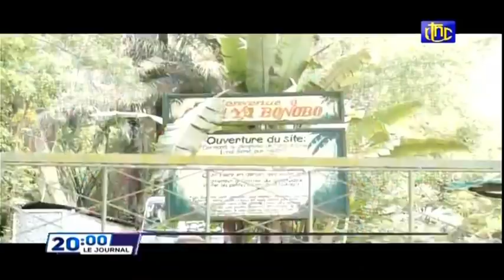🔴RDC : SUIVEZ LE GRAND JOURNAL DE CE MERCREDI 08.12.2021 RTNC EDITION 20H00